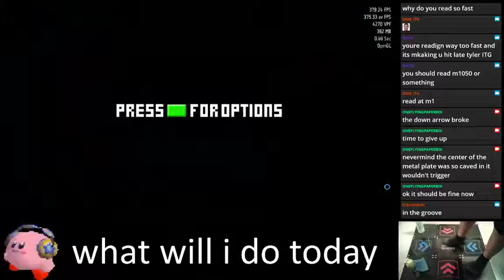[17] [210] Outbreak (P*Light & DJ Myosuke Remix) - 81.99